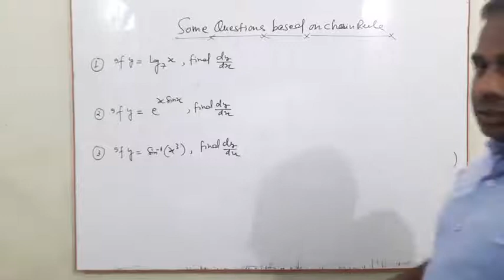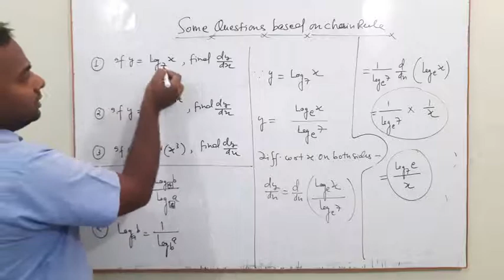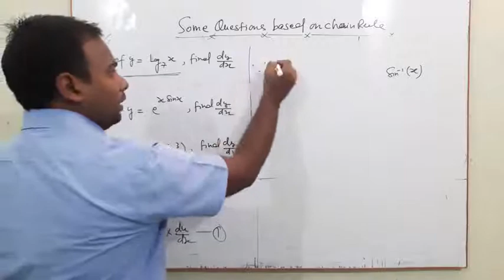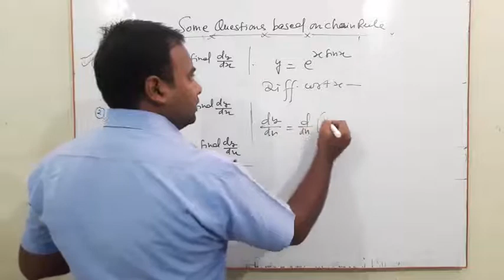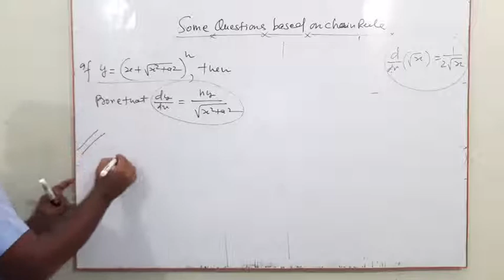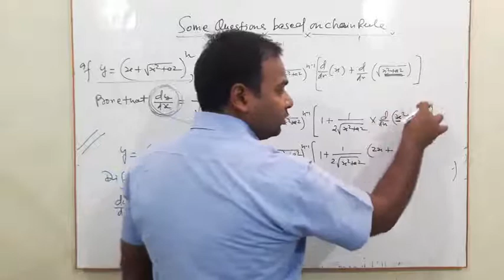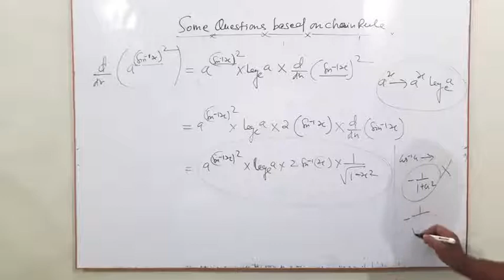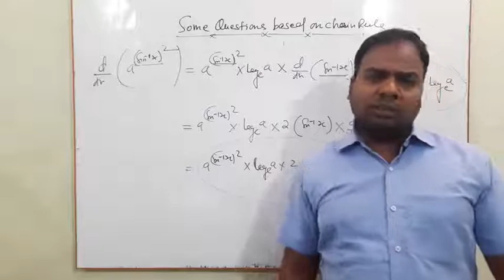CBSE||Class-12th||Some important Questions||Day-5